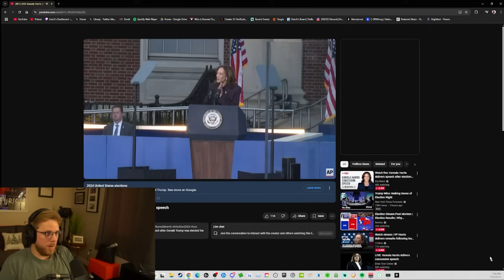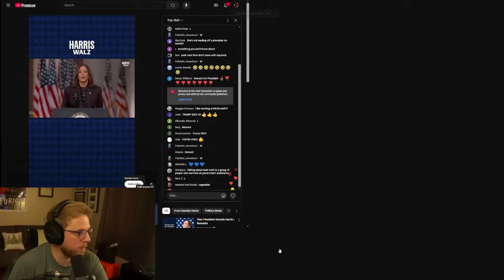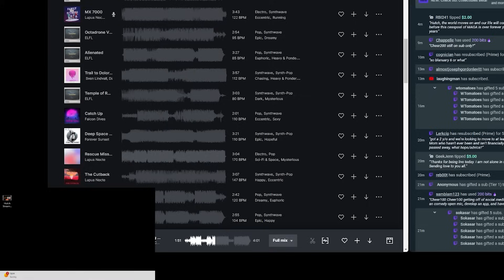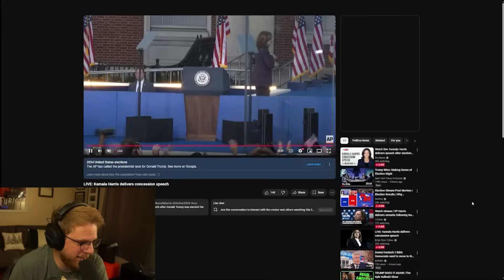Kamala Concedes The Election... Now What?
Head over to Anichess now using this link and use code “HUTCH” to get started

Hutch reacts to Kamala's concession speech and talks about the Democrats path moving forward.

0:00 Intro
0:52 Sponsorship
1:34 Kamala Concession Speech
13:30 Thoughts